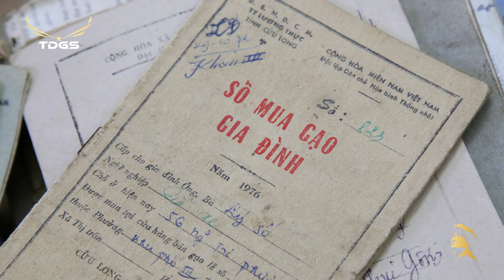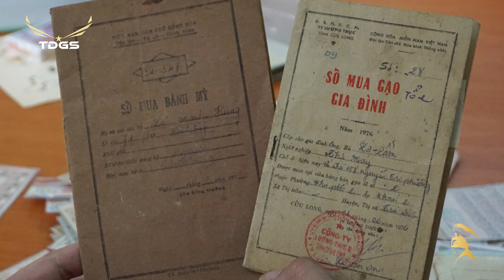MẤT SỔ GẠO - Cụm từ BẤT HỦ nói về NỖI KHỔ người Việt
Thời bao cấp: Khi mất sổ gạo

Người bị mất sổ trông mới thảm hại làm sao: Mặt nghệt ra, tái xám, toát hết mồ hôi. Thế là cả tháng đó phải chạy ngược chạy xuôi để lo tạm cấp, trước khi làm được sổ mới. Bây giờ nghĩ lại cười ra nước mắt…